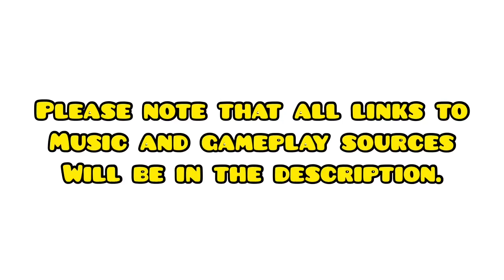Top 5 Secret Pets Hatched In Carnival Event! | Bubble Gum Simulator (Basilisk, Overlord Plushie)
please note that none of the following hatches are owned by me.